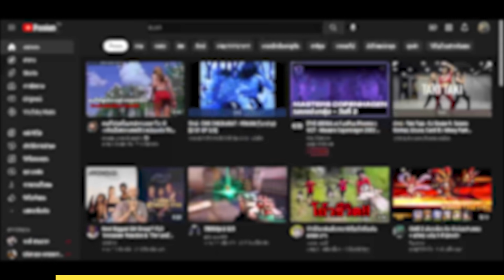เมื่อเขาถูกฆาตกรรม "แต่ไม่ตาย" เขาเลยเก็บพวกมันยกแก๊งค์!!! l Revenge (2017)